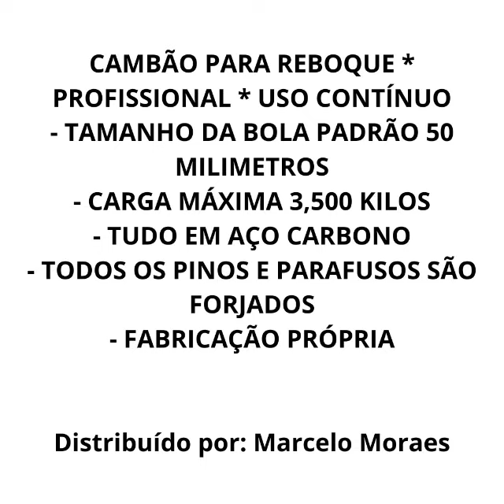video cambão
CAMBÃO PARA REBOQUE * PROFISSIONAL * USO CONTÍNUO